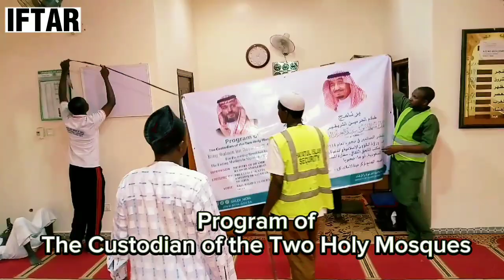IFTAR (Bude-Baki) Daukan nauyin EMBASSY na SAUDIYYA dake Abuja, Nigeria.